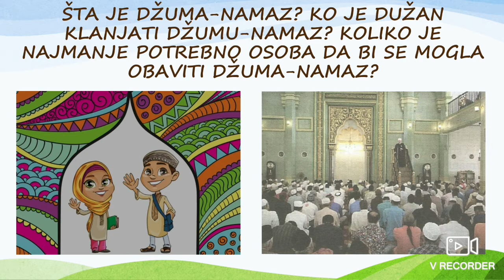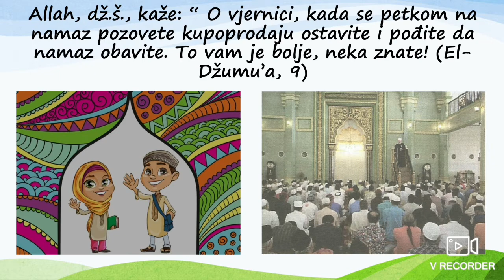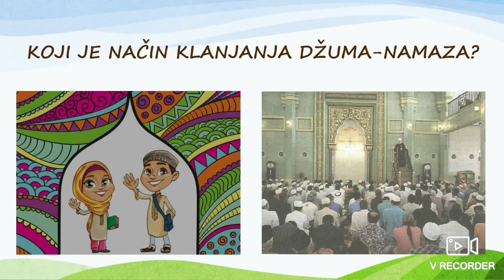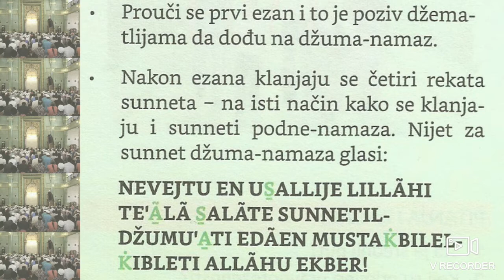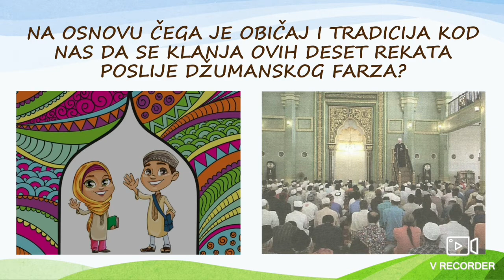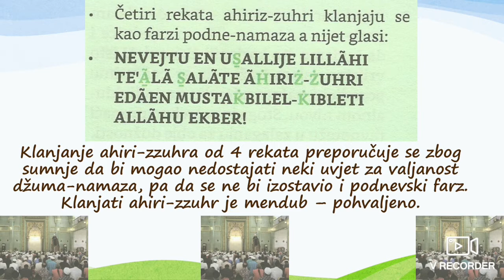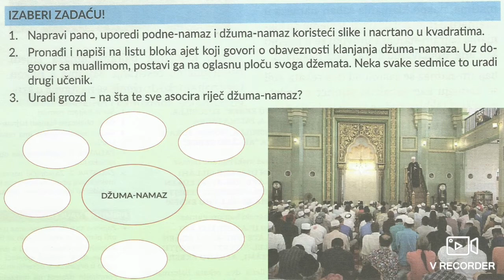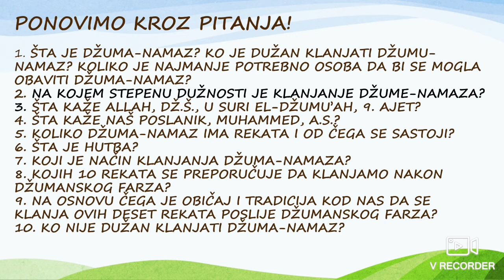Džuma - namaz (sedmični ibadet) - Ilmihal 2!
ONLINE MEKTEB! O klanjanju džuma - namaza; drugi nivo mektebske pouke; Ilmihal 2! Govori Mensur-ef. Imamović, imam u dzematu Tarevo, Medžlis IZ-e Kladanj!